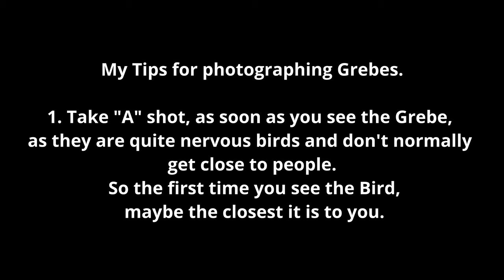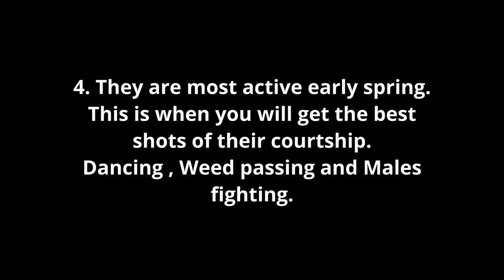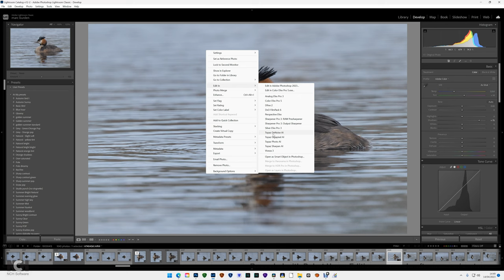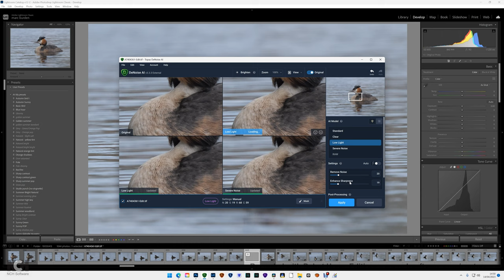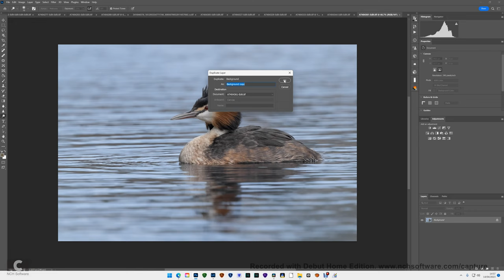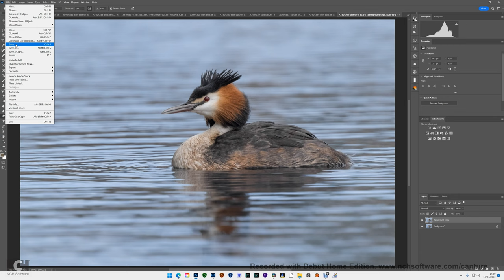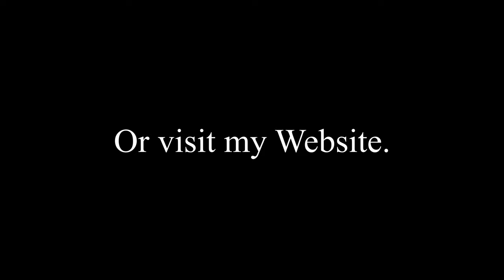Photographing Great Crested Grebes & editing the photo. Bird Photography - Sony a7iv & 200-600mm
After a really slow start, things started to pick up. I actually came home with way more photos than I thought I had taken. I got quite lucky with how close I was able to get to some Great Crested Grebes, so I thought I would take the chance to do another in my little mini series on photographing specific birds. Although I didn't really manage to get any "action" shots, I was still pleased with the outcome. I actually used a tripod, something I rarely do when photographing birds. I used my Sony a7iv with the 200-600mm lens and x1.4 teleconvertor. I shared a few of my settings, but nothing in depth really. As with the first video in this series I also show how I edit one of the photos, using photoshop and lightroom. Sorry the video is quite long, but I had a fair bit to show you.

Where to find my Photos & Videos.

Timecodes
0:00 - Intro
1:51 - First Photos of the day.
3:07 - The rest of the mornings photos.
6:22 - Great crested grebe photos from the past.
7.40 - Inside the bird hide.
8.07 - Setting up for photographing the grebes.
8:49 - 5 Tips.
10.50 - Grebe photos from today.
12.09 - Editing a photo.
21.07 - The final photo.
21.12 - Where to find my photos.